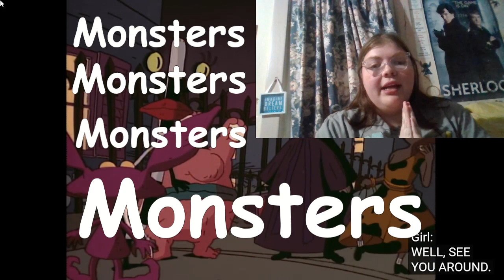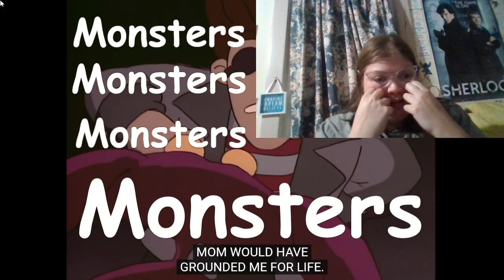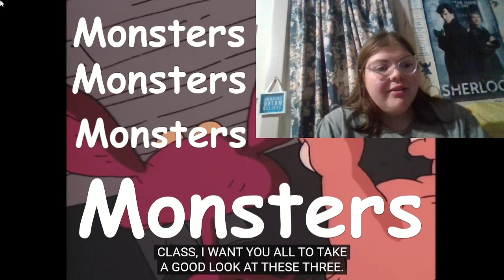When Monsters Hit The Streets! (Aaahh! Real Monsters 1x01 Reaction/Commentary) *First Time Watching*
-MP3Caprice.com

-httpsdownloads.khinsider.comgame-soundtracksalbumsonic-adventure-2-original-sound-track1-

End Screen Song: "Monsters" (Rhianna Ft. Eminem)